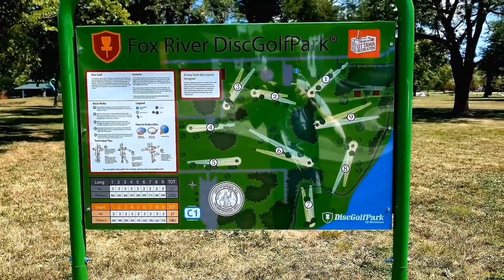Ottawa Fox River Disc Golf with Stoney